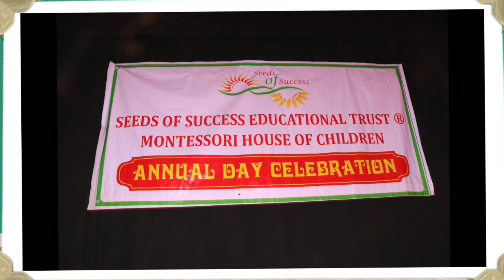Seeds of Success - Annual Day 2023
Venue: JSS auditorium, Bangalore